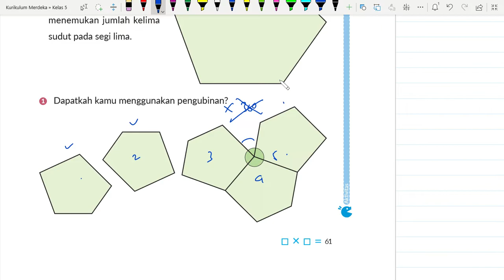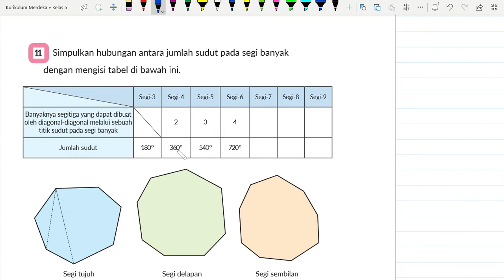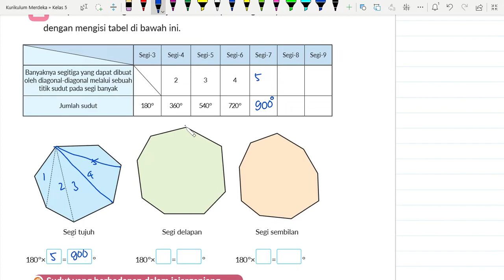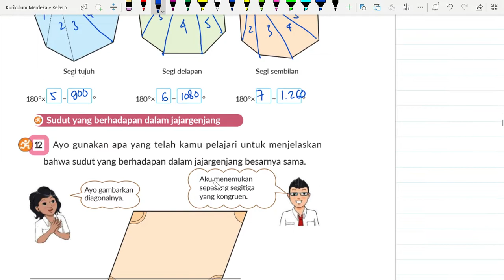Kurikulum Merdeka Kelas 5 Matematika Bab 4 | Sudut-Sudut Dari Segi Banyak & Latihan | Halaman 61-65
"Hi Adik-Adik,

Di video kali ini Kak Rina akan membahas materi dan kunci jawaban dari Buku Kurikulum Merdeka Kelas 5 Matematika Bab 4 mengenai Sudut-Sudut Dari Segi Banyak & Latihan di Halaman 61 sampai dengan 65

ALAT NGONTEN KAK RINA :
Editing : Filmora, Camtasia, CapCut Pro
Laptop : Lenovo Yoga Slim 7i Pro
Pen Tablet : Wacom One by CTL-472 & XP Pen Deco 01 V2
Mic : Soundtech 2.1, TNW-N9 Wireless Microphone, Rode Podmic USB
Tools : Microsoft Edge, OneNote for Windows 11, PowerPoint, Canva Pro